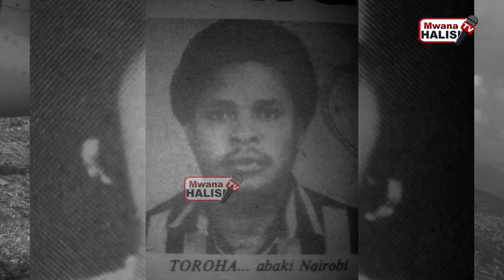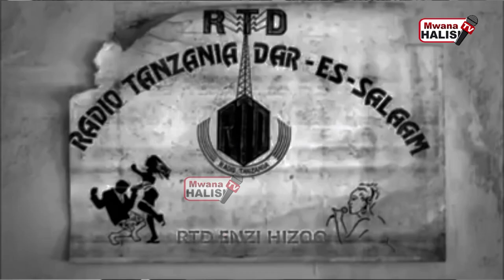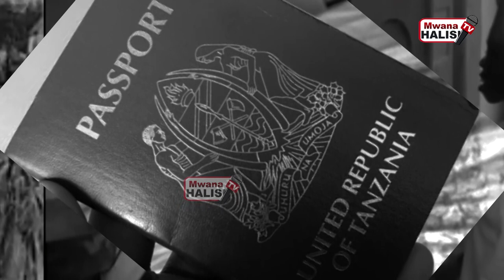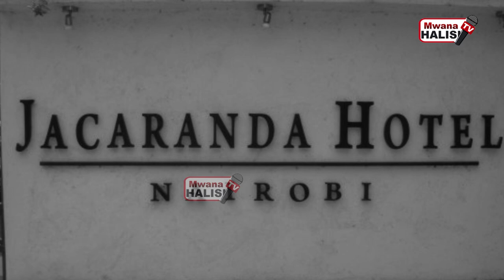KAMA 'MOVIE'/MWANAMKE MTANZANIA ALIVYOIIBIA BENKI MAMILIONI YA PESA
Sarah Martin Simbaulanga, alivuma katika vichwa vya habari nchini Tanzania, miaka ya 1987, baada ya kuiibia Benki ya NBC, mamilioni ya shilingi, bila kutumia mtutu wa bunduki.

Mwanamama huyo alikwapua dola za Marekani 390,000 (karibu shilingi bilioni 1 kwa sasa).

Alikuwa afisa mwandamizi katika Idara ya fedha za kigeni, katika Benki ya taifa ya Biashara (NBC).

Wizi uliofanywa na Sarah, unachukuliwa kama wa kwanza wa aina yake, kufanywa na mwanamke wa Kitanzania.